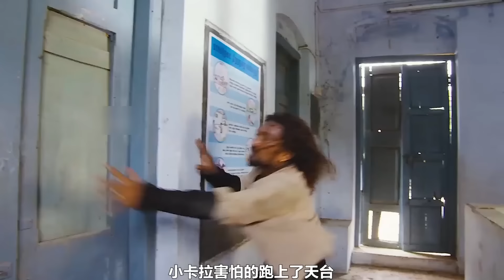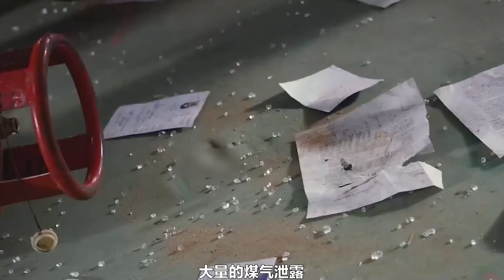戰神拉西改邪歸正，滅掉黑幫